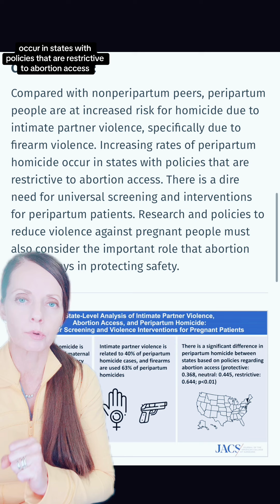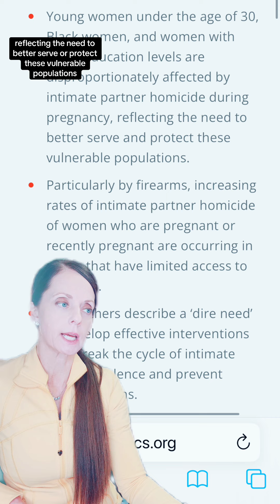Homicide is the leading cause of death in pregnant and postpartum individuals…maternalmortality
Common signs of abusive behavior in a partner include:
*Additionally, even one or two of these behaviors in a relationship is a red flag that abuse may be present.
•Telling you that you never do anything right.
•Showing extreme jealousy of your friends or time spent away from them. •Preventing or discouraging you from spending time with others, particularly friends, family members, or peers.
•Insulting, demeaning, or shaming you, especially in front of other people.
•Preventing you from making your own decisions, including about working or attending school. •Controlling finances in the household without discussion, such as taking your money or refusing to provide money for necessary expenses. •Pressuring you to have sex or perform sexual acts you’re not comfortable with.
•Pressuring you to use drugs or alcohol.
•Intimidating you through threatening looks or actions.
•Insulting your parenting or threatening to harm or take away your children or pets.
•Intimidating you with weapons like guns, knives, bats, or mace. •Destroying your belongings or your home.

Instagram and Facebook: Babies After 35